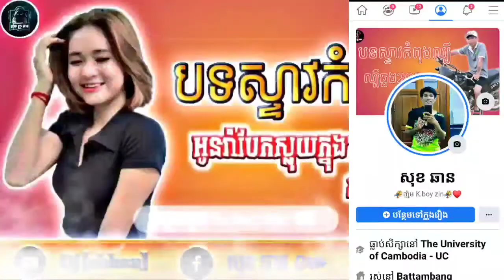🎶បទកំពុងល្បីក្នុង tik tok💥💯សម្រាប់អូនៗរាំបែកស្លុយ 2020